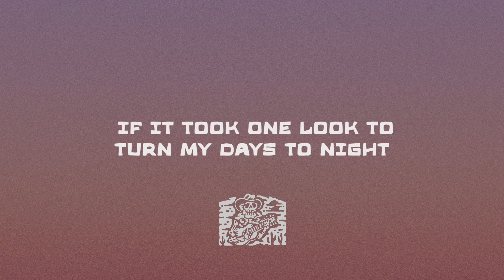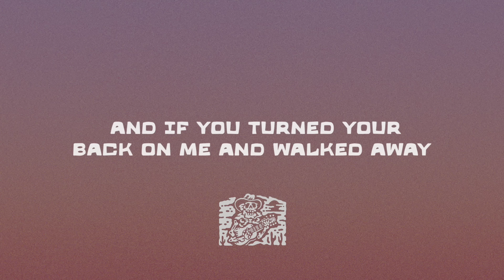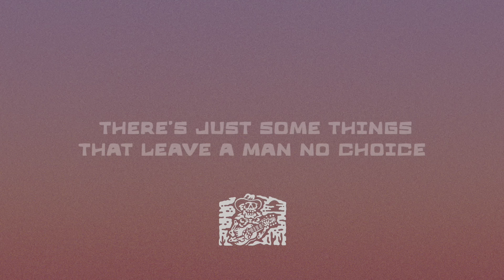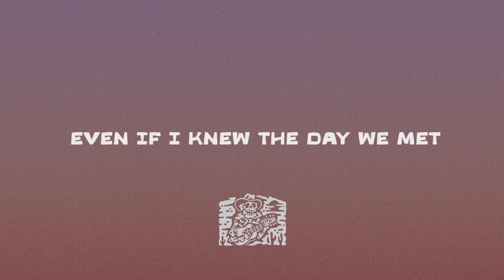Luke Combs - Love You Anyway (lyrics)